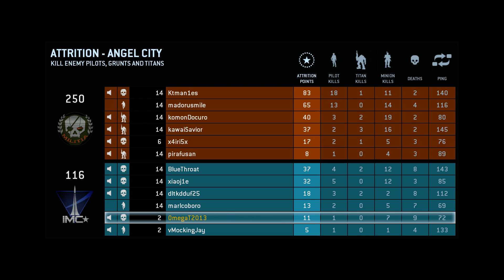Titanfall Beta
話題の新作「タイタンフォール」のベータをやってみた。
SF版バトルフィールドと言った感じですね。日本語に対応してないので、細かい操作とかわからずでした。